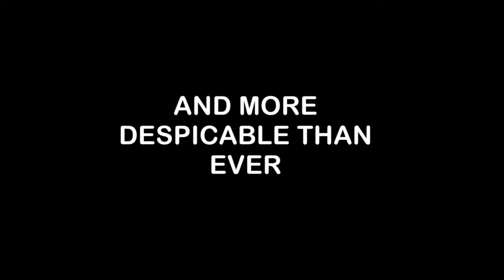Despicable Me 2 | Teaser #4 (Unreleased)